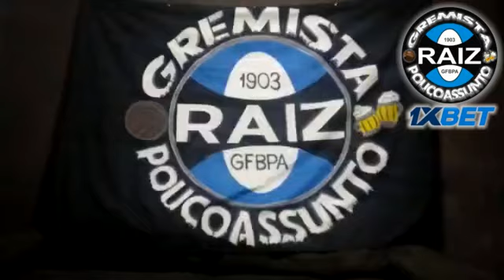Latão Trincando! Grêmio bota 5, encaminha Série A e 17 jogos invicto.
Latão Trincando de Gelado! Grêmio hoje na vantagem desde o início e conseguiu manter a superioridade sem perder o foco até o final.

Os adversários são frágeis? São, mas o Grêmio está com a Série A encaminhada, faz mais um placar elástico e coleciona 17 jogos de invencibilidade.

2 - Te cadastra raiz!
3 - Deposita um valor pra apostar e insere nosso código promocional 1XGREMISTA para dobrar teu dinheiro.
4 - Gol do GRÊMIO!
5 - Réver Contra!